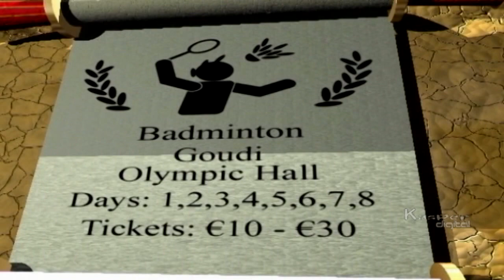Badminton & Swimming | Return To Athens | Ep 39